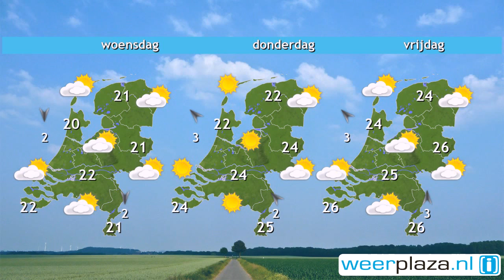Weerbericht maandagochtend: Grijs en regenachtig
Het is een grijze en regenachtige dag. Vooral in het noorden en oosten blijft het doorregenen. Het is het vaakst droog in het zuiden en zuidwesten, met soms ook wat zon in Zeeland. Het wordt niet warmer dan 17 of 18 graden. De wind waait uit noordwesten en is matig of vrij krachtig, 3 tot 5 Bft. Morgen wordt het geleidelijk minder nat en breekt ook de zon iets vaker door. De dagen daarna is het vrijwel droog met geregeld zon en wordt het warmer; later in de week mogelijk weer 25 graden.